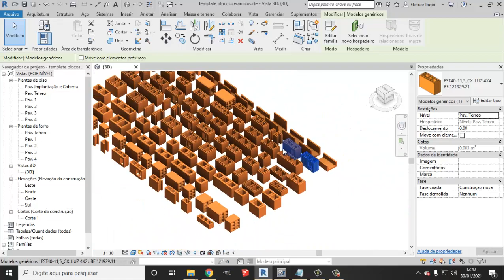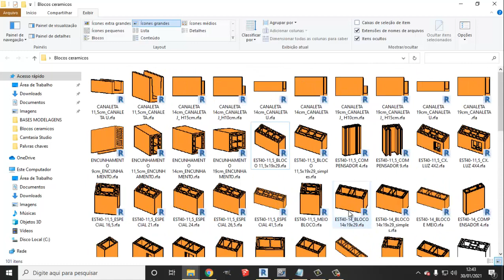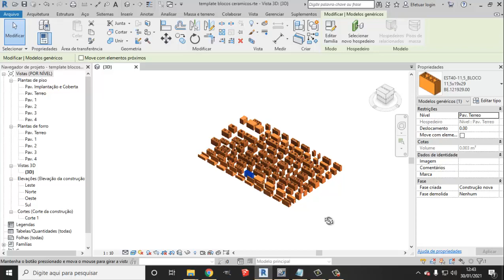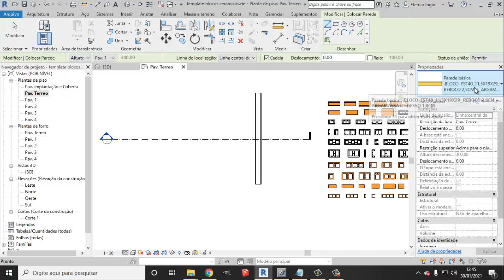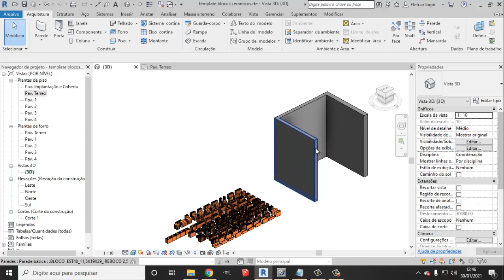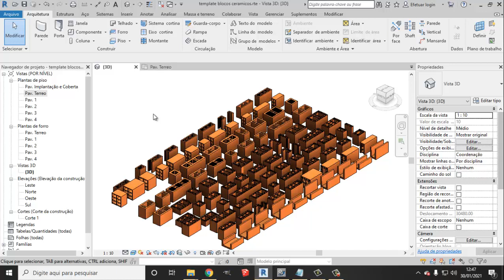Bloco ceramico familias Revit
Nosso template conta com um número gigante de tipos de paredes que podem te ajudar a fazer o seu projeto, sem ter que ficar usando paredes e configurando parede no revit, neste caso você pode fazer os seus projetos ficarem bem completos com as paredes que temos no nosso template.